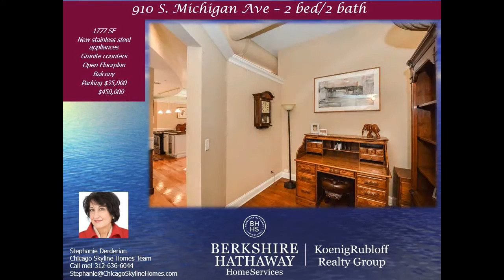Michigan Avenue Lofts 2 bed 2 bath Condo on Grant Park